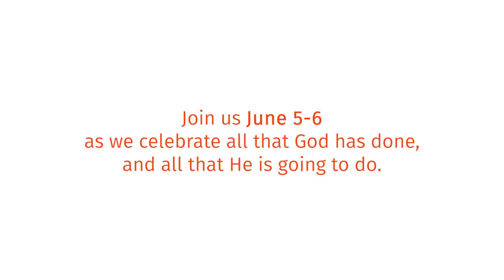HFCN 100 Year Celebration | A Message from the Weavers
HFCN is humbled by God allowing us to minister for 100 years in the city of Huntington. Here is a message from former pastor Bob Weaver and his wife Cindy. Enjoy!